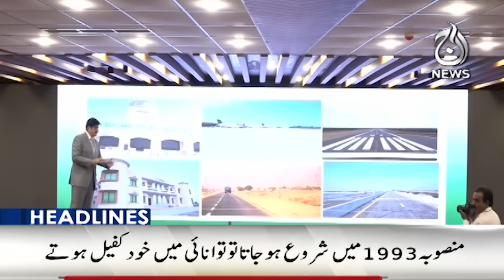High alert - Monsoon rain coming - 6PM Headlines - Aaj News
6PM Headlines: High alert - Monsoon rain coming - 04 July, 2024 - Aaj News

This channel is part of the Business Recorder TV Network namely Aaj News

The Aaj News team brings you impartial and balanced coverage of Pakistan's biggest stories. Munizae Jahangir and Shaukat Piracha, our prime time Current Affairs analysts wrap up the day by holding power to account. And head over to Aaj Entertainment or our many other channels for dramas, recipes, financial advice and the morning show with Sidra Iqbal.